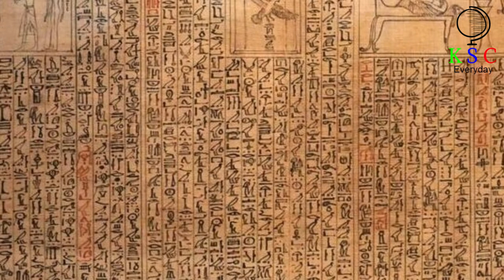Experts Searched An Ancient Egyptian Burial Shaft – And Discovered A Lost Horde Of Eerie Treasures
It’s December 2020. A team of archeologists are hard at work in a dusty cemetery outside Cairo, Egypt. For years, they have been striving to expose the secrets of this ancient monument. But now they’ve hit the jackpot! The team has unearthed a cache of eerie treasures that have been buried for thousands of years. And the experts are confident that these artifacts will rewrite history...

A 160 Year Old Coffin Was Found Beneath New York In 2011  Now The Body Has Finally Been Identified